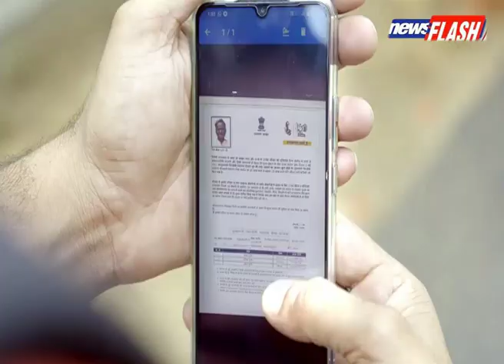News Flash TV Live Stream